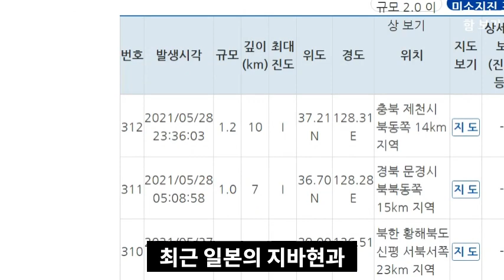속보!일본이바라키현5월29일2차강진발생!도쿄와후지산인근일본인들 탈출러쉬!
📢BGM
✔Track - HOMI - Frost virus